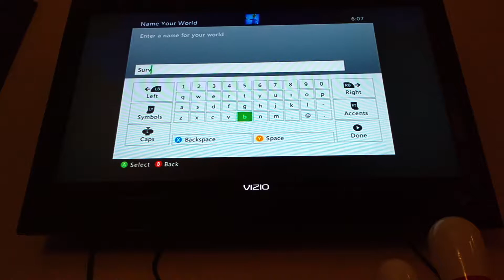Minecraft Xbox - Survival #1: Cave Base!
My long-awaited survival series is here!

My Roblox Profile(Follow Me because I have the max amount of friends on Roblox)

Intro created by: Render Forest

Intro Song By- Mako & Proximity
Song Title- Beam
All Titles, Thumbnails, and other content is made by 100 Diamonds Gaming.